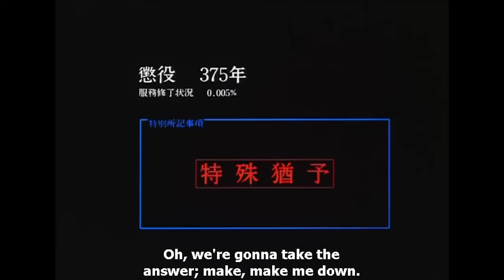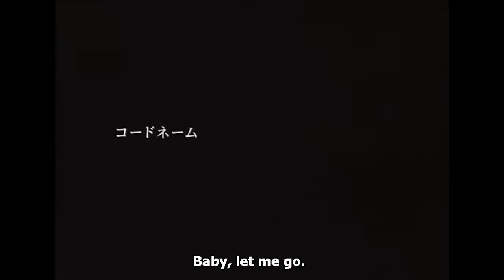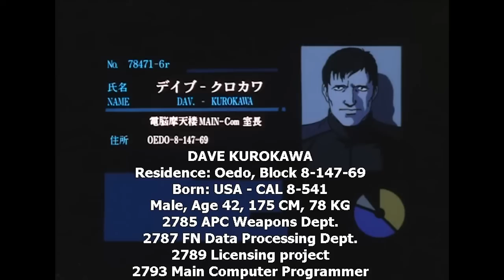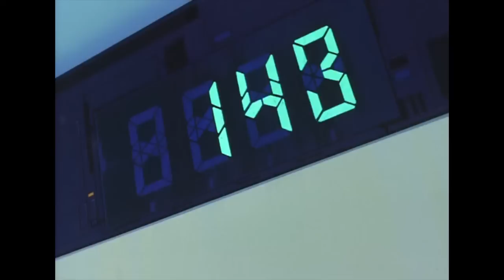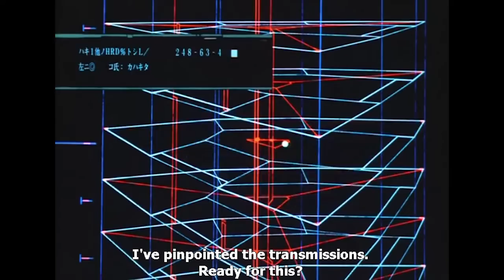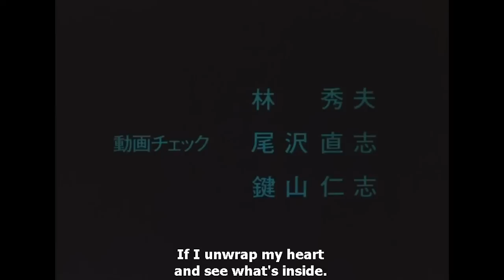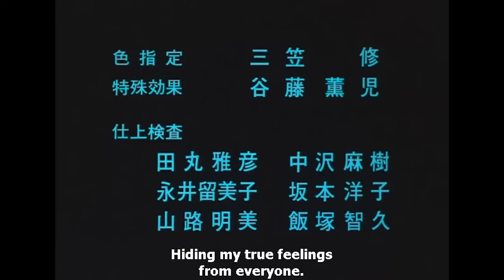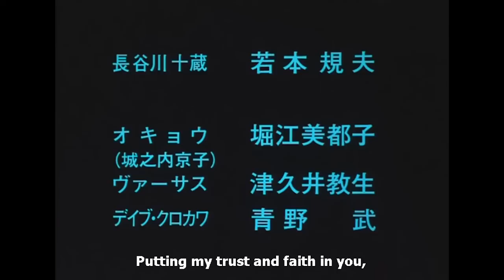Cyber City Oedo 808 (720p) Episode 1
Cyber City Oedo 808 (Japanese: サイバーシティ OEDO 808) is a 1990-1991 cyberpunk original video animation. It was directed by Yoshiaki Kawajiri. Set in the year 2808 in the city of Oedo (Tokyo), it tells the story of three criminals who are enlisted into fighting crime in exchange for reduced sentences. They are Sengoku, an anti-social maverick, Gogol, a mohawk wearing hacker, and Benten, an androgynous bishōnen.

This is a 720 upscale of the original DVD.